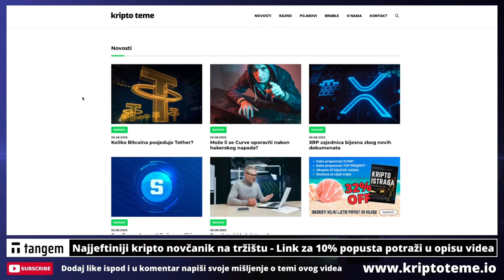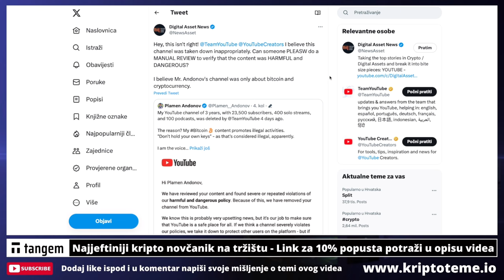TKO JE SLJEDEĆI ?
Kripto kanali na YouTube
PRIJAVI SE NA NEWSLETTER KRIPTO TEME

REKLAMA U UVODU VIDEA:
Lucky Block
(Koristiti VPN za ulaz)

KRIPTO TEME

kripto teme
BalkanCrypto zajednica raste iz dana u dan
kriptovalute novosti
bitcoin ulaganje
kako kupiti kriptovalute
kriptovalute KRIPTOVALUTE
KRIPTOVALUTA
kriptovalute edukacija
kriptovalute novosti
KRIPTOVALUTE live
KRIPTOVALUTE
kriptovalute novosti
WORLD MOBILE TOKEN
world mobile token